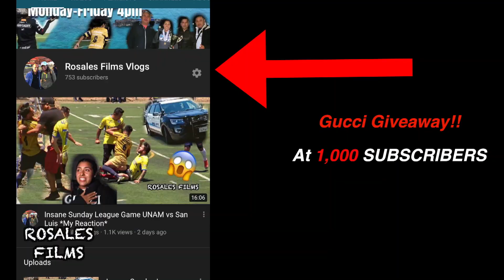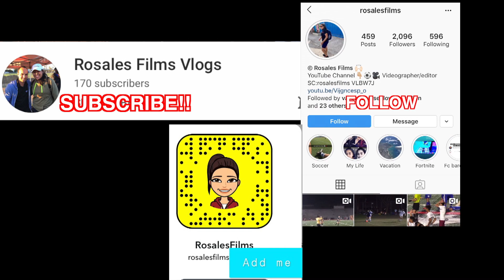Unstoppable FreeKick - Mission Bay vs Atletico Balboa *Rivalry*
Main Channel YouTube - ROSALES FILMS